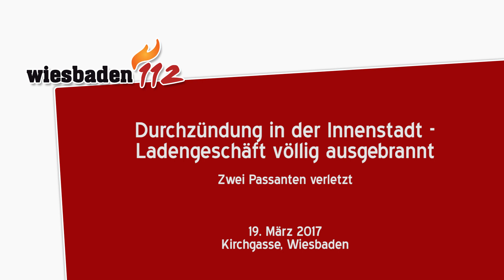Durchzündung in der Wiesbadener Innenstadt - Ladengeschäft völlig ausgebrannt